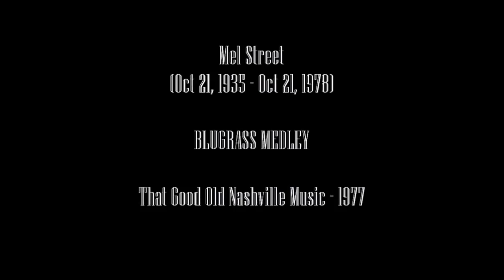MEL STREET LIVE VIDEO - Bluegrass Medley - 1976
A classic Mel Street appearance.  One of few television appearances that Mel ever did.  Here he is with his band which includes the now well known Nashville session musicians, Mike Johnson on Steel and Lester Earl Singer on Guitar and vocals.  They are regulars on the Country Family Reunion shows on RFD-TV and RURAL TV seen in the UK